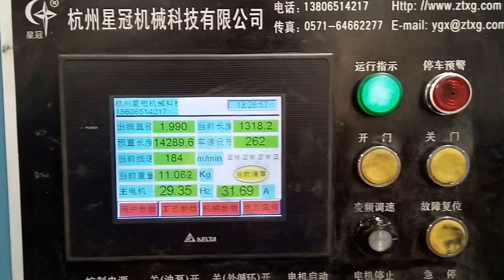Aluminum alloy welding wire machinery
Aluminum alloy welding wire production line including
Wire drawing machine with peeling device;
Layer winding machine.